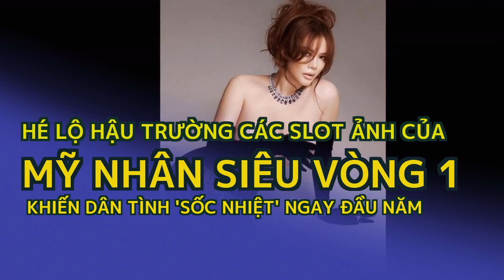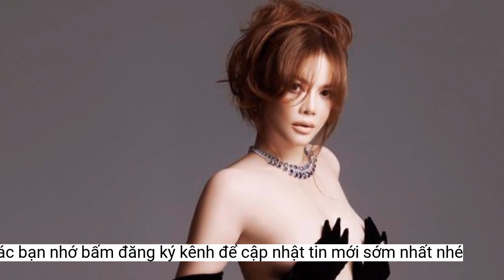Hé lộ hậu trường các slot ảnh của 'mỹ nhân siêu vòng 1' khiến dân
Chọn hình tượng gợi cảm của minh tinh Hollywood Brigitte Bardot, Lý Nhã Kỳ lại một phen khiến dân tình 'dậy sóng' với loạt ảnh táo bạo đến ngỡ ngàng.Bộ ảnh lấy cảm hứng từ những minh tinh Hollywood thập niên 1960, đặc biệt là Brigitte Bardot, huyền thoại sở hữu nét đẹp vô cùng gợi cảm, cá tính pha chút hoang dại. Với body nóng bỏng bốc lửa và ánh mắt biết nói tạo nên vẻ đẹp cổ điển và 'phồn thực' cho Lý Nhã Kỳ, nữ diễn viên đã cùng ê kíp hùng hậu của mình thực hiện bộ ảnh 'nóng bỏng' tung ngay ngày đầu năm.
Với góc chụp nghiêng, diễn viên Kiều nữ và đại gia càng khiến cánh mày râu đắm đuối với sống mũi cao vút cùng đôi mắt to tròn long lanh. Quả không hổ danh là một trong những 'mỹ nhân không tuổi' có nhan sắc “lão hóa ngược”, Lý Nhã Kỳ luôn khiến người hâm mộ phải trầm trồ bởi vẻ ngoài ngày một trẻ trung, rạng rỡ chuẩn quý cô.
Chỉ cần tạo những dáng vô cùng đơn giản nhưng Lý Nhã Kỳ toát lên vẻ sang trọng và thần thái không lẫn đi đâu được. Sở hữu làn da trắng sáng mịn mà, nữ nghệ sĩ dường như không có dấu hiệu lão hóa. Cô khoe trọn thân hình nóng bỏng và xương quai xanh đáng ngưỡng mộ.
Thường được gọi là mỹ nhân 'siêu vòng một' của V-biz, Lý Nhã Kỳ chuộng các kiểu trang phục khoe triệt để lợi thế thân hình. Cách kết hợp nội y cùng áo phanh cúc giúp Lý Nhã Kỳ khoe thân hình quyến rũ. Vòng một lớn từng khiến Lý Nhã Kỳ gặp nhiều bất tiện trong việc chọn trang phục. Gần đây, cô cẩn trọng lựa những bộ cánh phù hợp để trông sexy nhưng không phản cảm.
Nữ diễn viên sẵn sàng dùng tay che ngực trần quyến rũ và nóng bỏng, ăn mặc phóng khoáng trong các bộ đồ có phần táo bạo, phá cách so với những quy chuẩn thời trang Á đông.
Trong những thập niên 1950 và 1960, ở đỉnh cao sự nghiệp của mình, Brigitte Bardot là một "biểu tượng gợi cảm" và là chuẩn mực của sắc đẹp, không thua kém Marilyn Monroe. Lấy cảm hứng từ cô đào Viva Maria!, Lý Nhã Kỳ chọn phong cách trang điểm sắc sảo nhấn vào mắt gợi cảm, với mái phồng, phần tóc bông xù, hơi rối, vừa đáng yêu như búp bê.